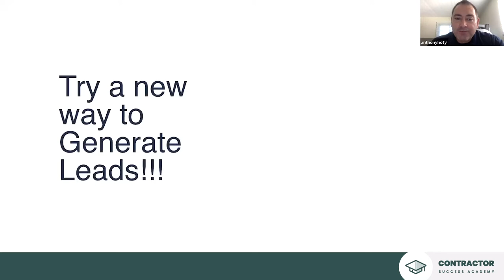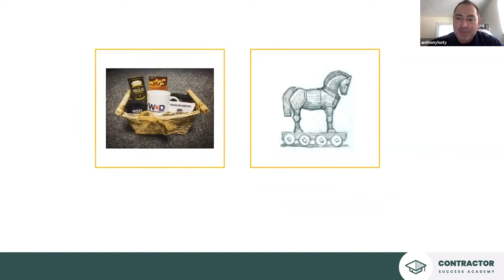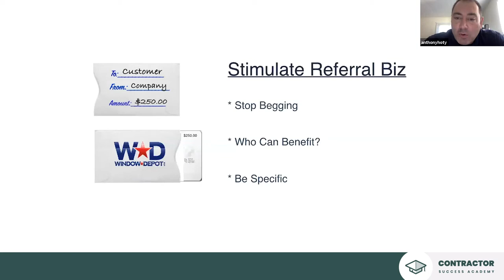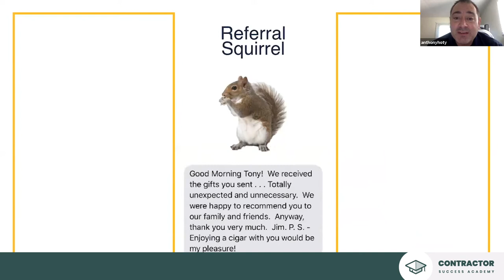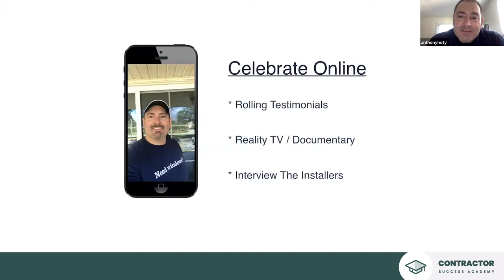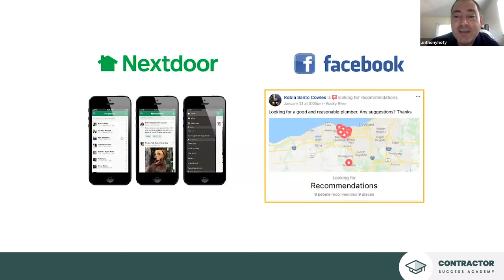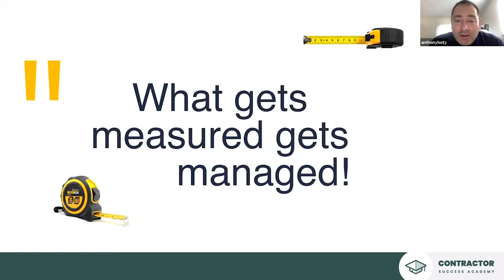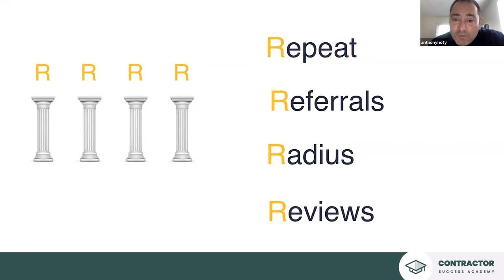Jobsite Marketing: The Fundamentals of Lead Generation w/ Tony Hoty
In this academy lesson, Tony Hoty shares why hunting for new leads isn't the solution to all your problems. He teaches his simple but proven Four "R" Framework for turning existing job sites into one of your sources for generating new business. Aside from running his own remodeling company, Tony travels extensively, speaking at events and consulting for some of the top remodeling names in the US.

0:00 - Intro
3:37 - 4 Pillars of Lead Generation
5:41 - Repeat Business
11:50 - Referral Business
21:17 - Radius Marketing
32:08 - Reviews
40:39 - Summary

We’re Webrunner Media, a team of experienced and passionate marketers, and we’ve been the driving force behind the growth of North America’s most innovative home service businesses.

But even with a proven track record of helping our clients achieve quick, measurable growth, we soon realized that marketing is only one piece of the puzzle when it comes to success.

So we decided to seek out the brightest minds in the home service industry and have them share their secrets.

That’s how The Contractor Success Academy was born, and we invite you to join us as we learn from those who've worked their way up to great success!